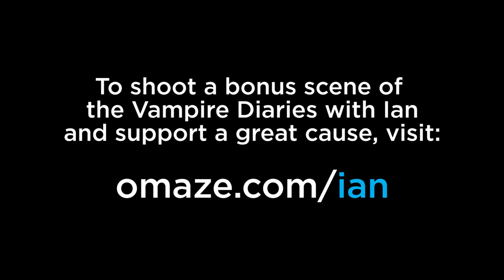Visit the Vampire Diaries set with Ian Somerhalder!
To shoot a bonus scene of the Vampire Diaries with Ian and support a great cause,